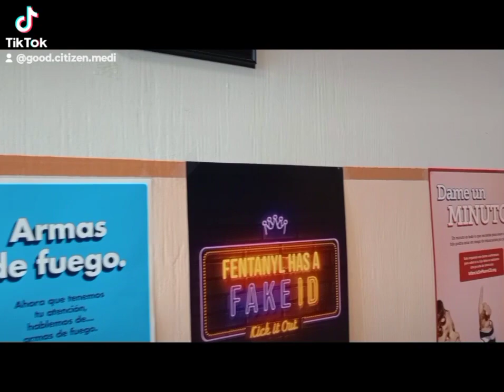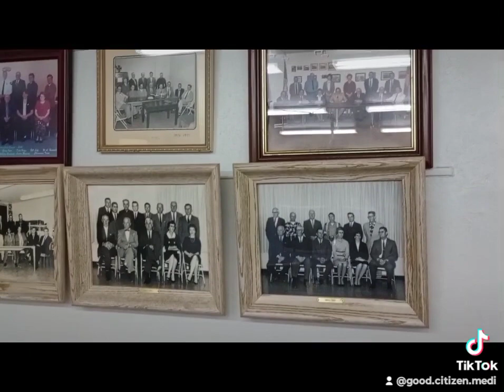Las Animas Colorado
Thanks for the tour Mayor Ron.
Thanks to the office Lady's.
Hope you staff gets to feeling better and you are able to fill the needed positions.

And Fix That TOILET 😆